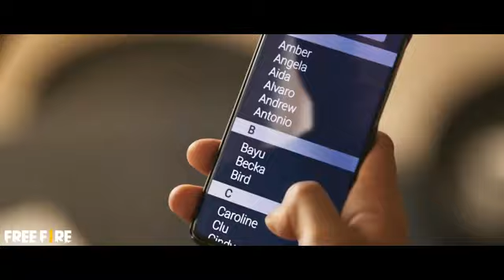ronaldo playing free fire😱|operation chrono|💥cr7 X ff💥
I am a 2gb ram📱 player jst see my video🖥️ only if u like my video u can sub and like👍 or else dislike👎

ʙᴄ ᴍᴀʜᴀᴅɪʀ₄₆

INDIAN SERVER FF PLAYER★

I DO RECODINGS AND EDIT AND POST IN MY CHANNEL AND INSTAGRAM ACC

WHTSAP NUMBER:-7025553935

PLS SUBSCRIBEY CHANNEL AND ENABLE THE BELL BUTTON🔔 SO YOU WILL GET NOTIFICATION📣 WHEN I UPLOAD VIDEOS

IGNORE THE TAGS:FFPLAYER FREEFIREINDIA FREEFIREBRASIL FREEFIREINDONESIA FREEFIRE BOT